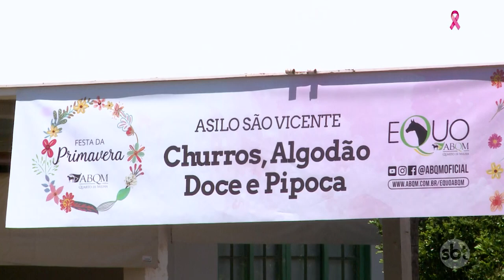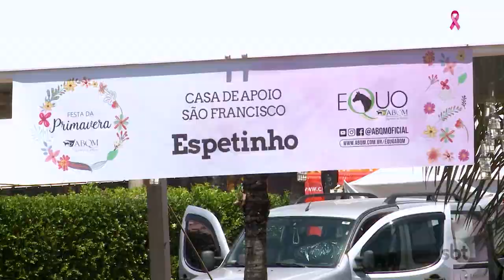Potro do Futuro noite de solidariedade em Araçatuba